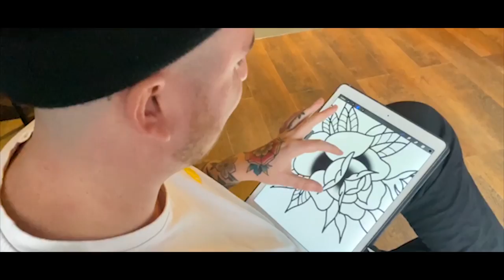Tatuowałem Jurka Owsiaka vel Świnka Peppa - Tatuowałem Alexa a on mnie. WOŚP 2020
Ten odcinek jest niesamowity - wpadł do nas Alex, młody, dobrze zapowiadający się tatuator . Zrobiliśmy wymiankę - on tatuował mnie a ja jego. Zawitał u nas również Mariusz tzw. Brat Ruszczak czyli brat swego brata - wjechała Swinka Peppa w mixie z Jurkiem Owsiakiem  - Wzór zaprojektowany z okazji 28 finału Wielkiej Orkiestry Świątecznej Pomocy 2020

Instagram Alexa znajdziecie w przypiętym komentarzu.